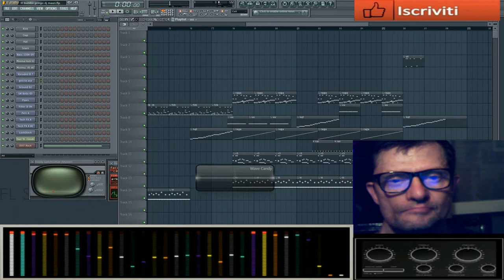giovanni mauri dal vivo El bumbo gringo exsperience fl studio 20 8 4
vst usato per composizione  canal slicer vst
nome del brano El bumbo gringo

L